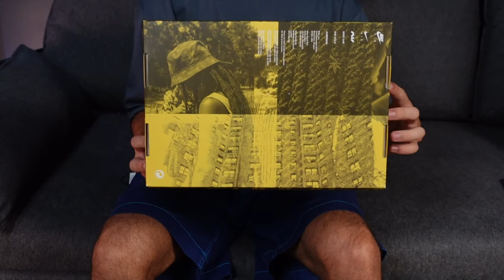Triple win pour la AJ1 high x Union LA x BBS. La passe de l'année ! Ft. Osmoz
Découvrons sous toutes les coutures cette nouvelle collaboration du Jumpman avec Chris Gibbs, co-fondateur de Union LA et Beth Birkett, fondatrice de Bephies Beauty Supply. Une  édition Summer'96 qui célèbre l'été de leur rencontre à Brooklyn.
Et comme en plus il s'agit d'une Pass D pour mon amis Osmoz, ce dernier est venu jusqu'à nous pour la récuperer et la découvrir ensemble.

// LIENS UTILES  //

Tu peux aussi directement me contacter, pour me poser des questions ou bien pour une collaboration.